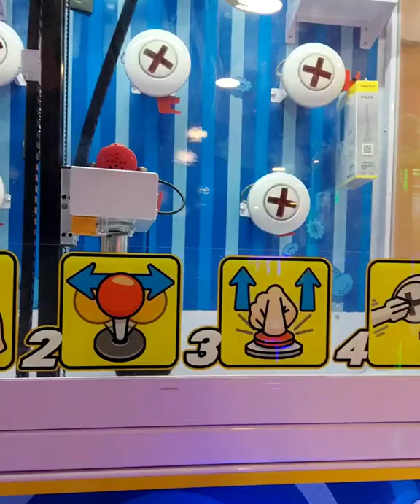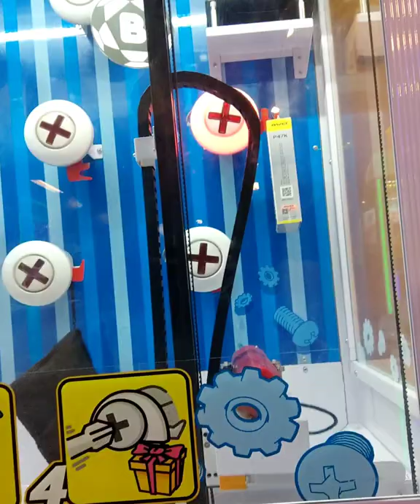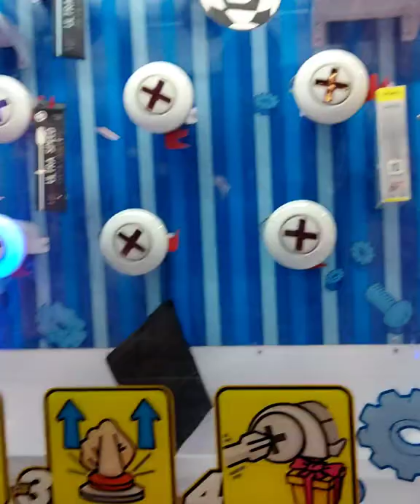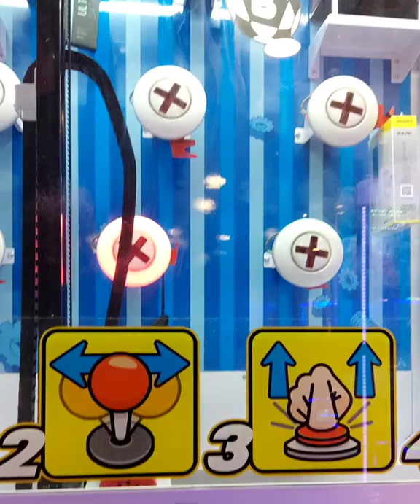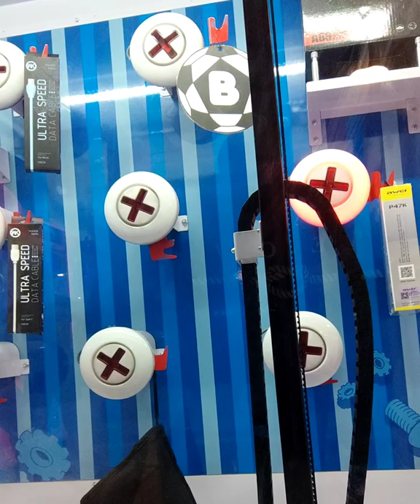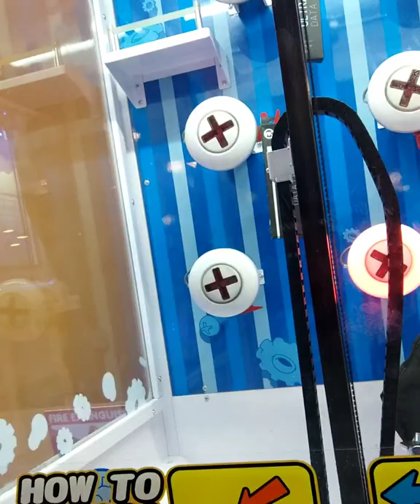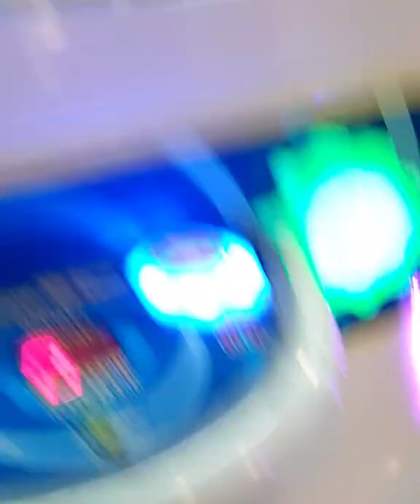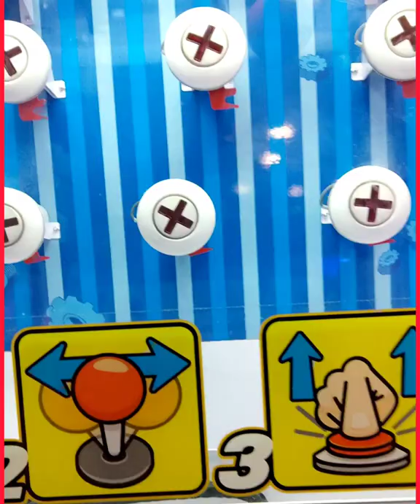WINNING PRIZES SCREW DRIVER ARCADE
TOM'S WORLD
SM MEGAMALL

SCREW DRIVER ARCADE
Winner Prizes
5 item

Screw Driver is easy to learn but quite the challenge to master in winning those prizes. Players control a Philips head screwdriver while the prizes are kept locked up via giant black & white screws. There are nine total prize holders that operators can use to place prizes both big and small. All you have to do is first insert a credit, then use the joystick to move the screwdriver left or right. Once you feel that it is properly lined up with one of the screws, press and hold the button on the control panel down. As long as it is depressed, the screwdriver will rise up. Let go when you want the mechanism to go for the screw. If everything is properly lined up, the screw will twist and the prize will vend into the prize box below. If not, then you have to try again.